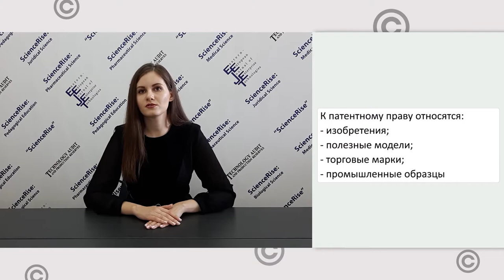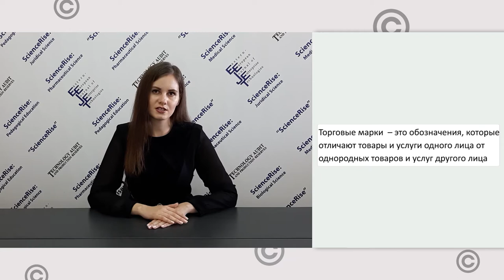В чем разница между авторским правом, патентом и торговой маркой